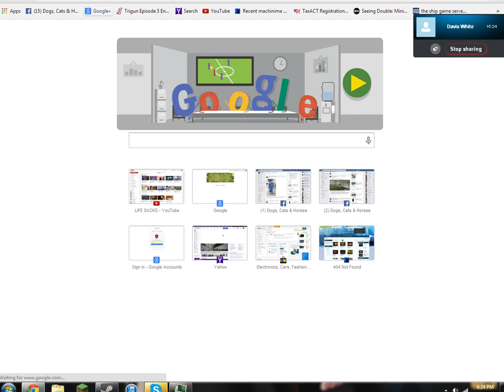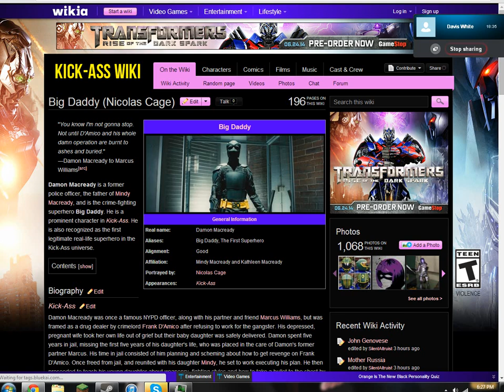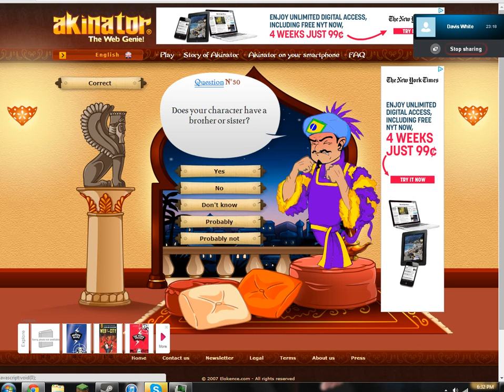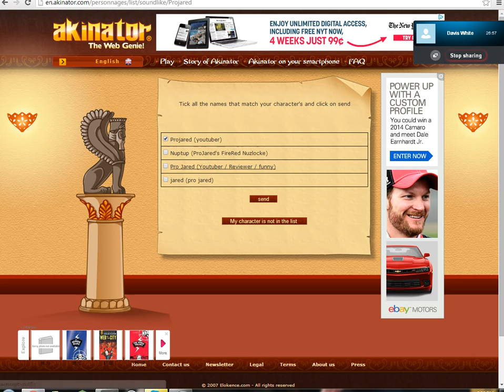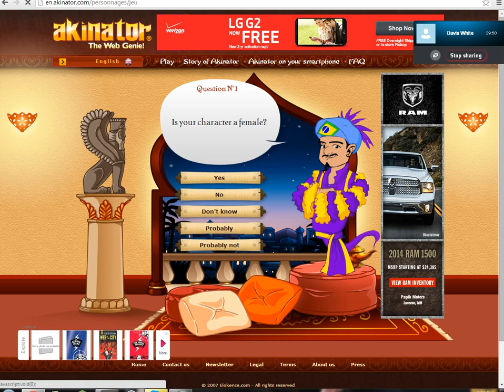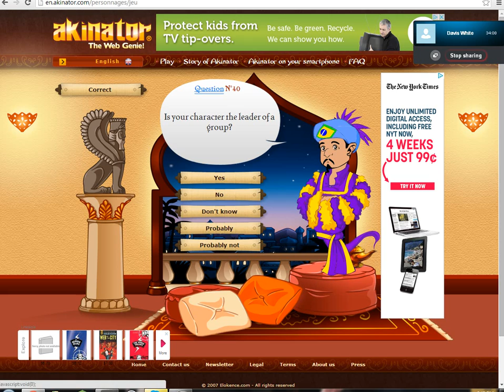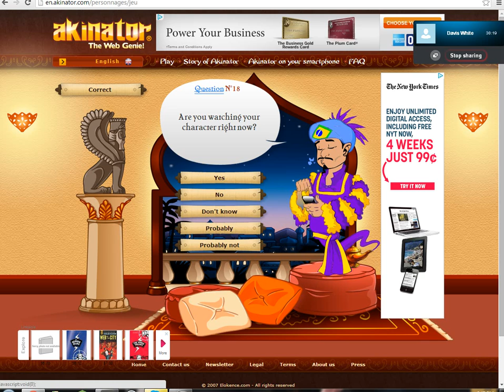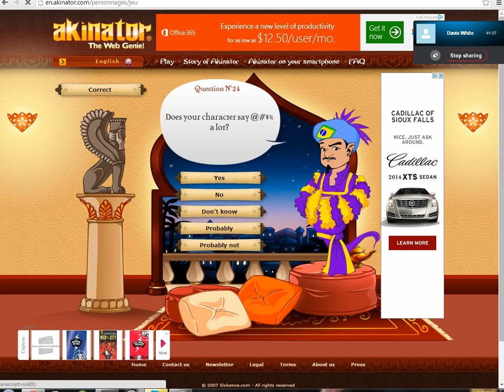MarioDude87 And Howi7 play Akinator.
Well aint this just a pickled peach. (Also sorry about the abrupt ending we were killed by Nicolas Cage and Vinnie Gognitti)